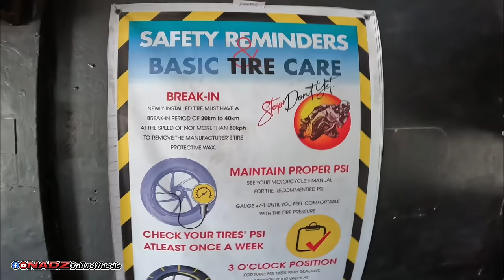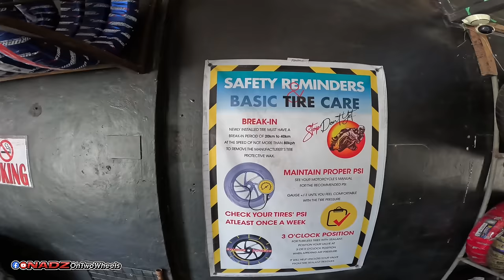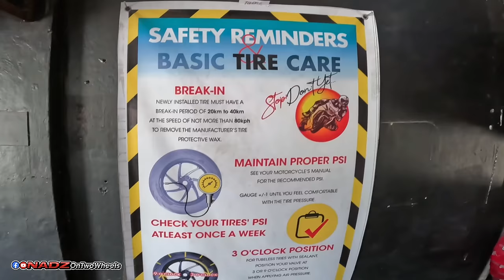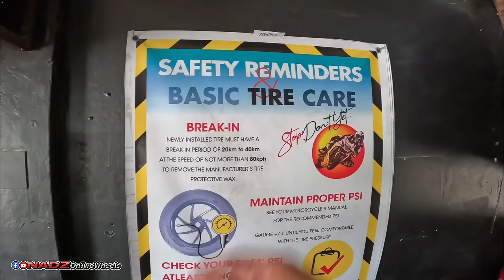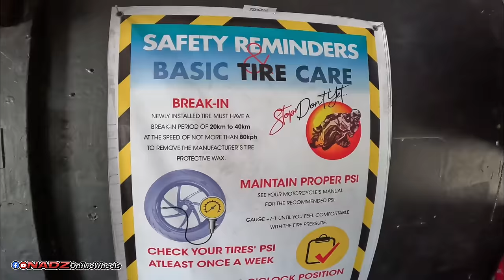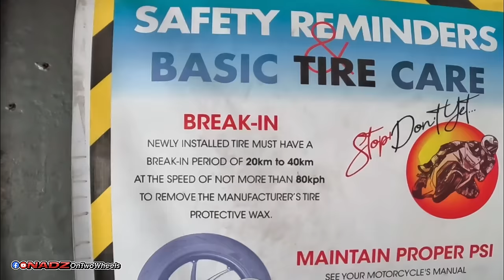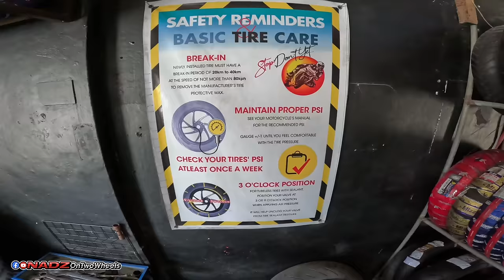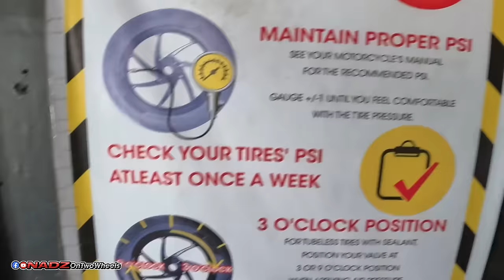Murang Gulong for Bigbikes, Underbone & Scooters | Takara TIres | NadzOnTwoWheels Motovlog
Check this out Guys, Takara Tires ang daming mura na tires pwedeng pagpilian

Also Please Likes/Follow ;

Motorcycles/Motovlogging/Travels